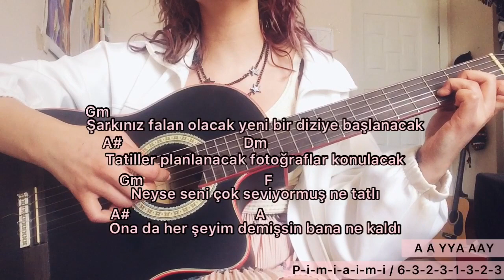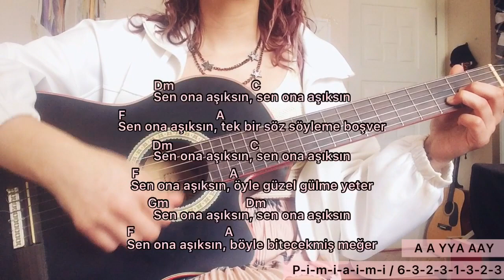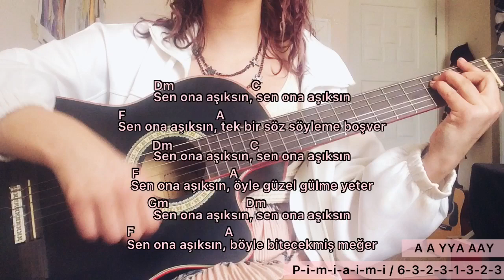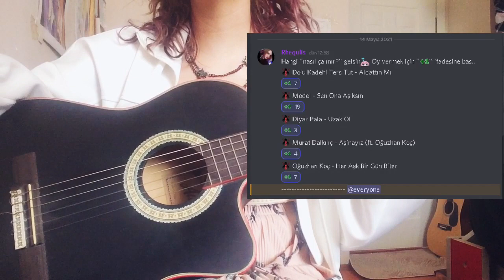Gitar Dersi - Model Sen Ona Aşıksın Nasıl Çalınır? arpej - ritim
🔉Açıklama, Sözleri, Akor : ↴
Gitar dersimizin bu bölümünde Model - Sen Ona Aşıksın nasıl çalınır? onu öğretiyorum. Umarım beğenirsiniz..
Sorularınızı yorumda veya discord sunucuma gelerek sorabilirsiniz. (Öğretmemi istediğiniz şarkı olursa discord sunucumda ''yt-istek-içerik '' kısmına yazabilirsiniz.) Hepinize kolay gelsin..
Am
Demek bugün yeni bir hikayeye başlıyorsun
F
Dilerim bunun sonu bizimkinden mutlu olsun
Am
Çok şey unutturması gerekiyor şimdi sana
F
İşi de biraz zor benden sonra aslında
Dm
Şarkınız falan olacak, yeni bir diziye başlanacak
F                                Am
Tatiller planlanacak, fotoğraflar konulacak
Dm                              C
Neyse seni çok seviyormuş ne tatlı
F                                 E
Ona de her şeyim demişsin bana ne kaldı

Am                       G
Sen ona aşıksın, sen ona aşıksın
C                           E
Sen ona aşıksın, tek bir söz söyleme boşver
Am                       G
C                          E
Sen ona aşıksın, öyle güzel gülme yeter
Dm                       Am
C                           E                                    F
Sen ona aşıksın, böyle bitecekmiş meğer

Am
Çok şey öğreneceği senin hakkında
F
Kahveyi şekersiz sütlü seversin mesela
Am
Saçınla oynayınca hemen uyursun
F
Sebze yemezsin, içince çok konuşursun
Dm
Umarım onu annene sevdirmeyi becerirsin
F                                    Am
Çünkü kendisi benden hazetmezdi bilirsin
Dm                      C
Neyse biz de taktık o yüzükleri
F                              E
Ona da verme tutamayacağın sözleri